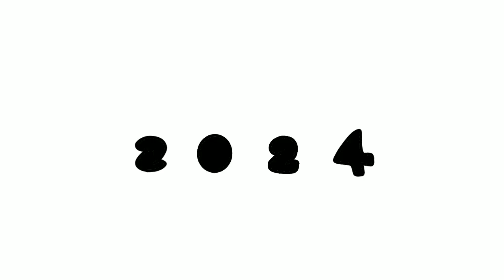I Want 2 Avenge You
Hello everyone, I wish you all a happy new year. I can't believe it's 2024 already. Well, to be honest, it feels like this year has been the longest between 2020, 2021, 2022 and 2023. I am thankful for your support to me this year and I don't know how to much I can thank you. Like I said before, I hope you have a happy new year and enjoy this animation.

Note: The music tracks in the video are not made by me, rather from a website with free music.

scene 1 music:
Permafrost by Scott Buckley

scene 2 music:
Swingin' Yuletide by Steve Oxen

The christmas animation was cancelled due to a lack of ideas and time from procrastinating.